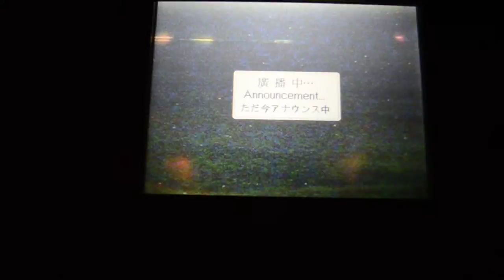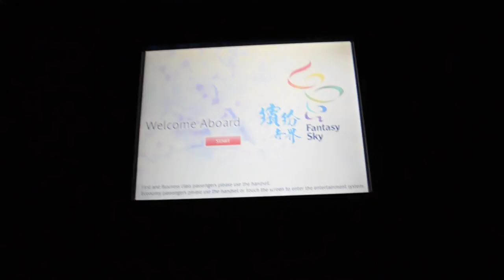Takeoff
(20120407-_DSC0011.MOV)